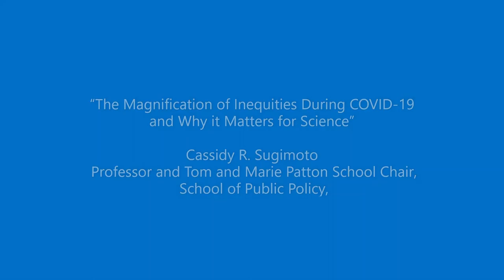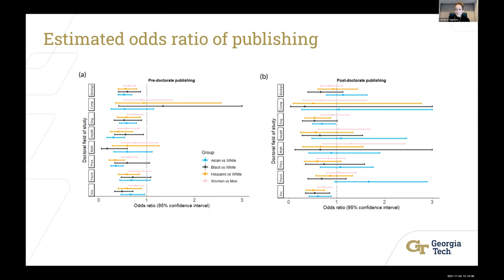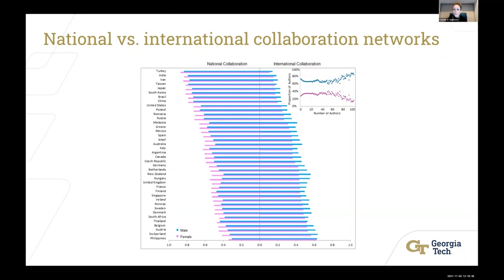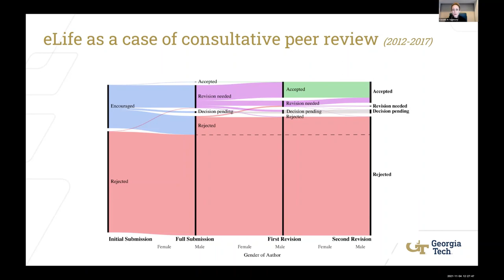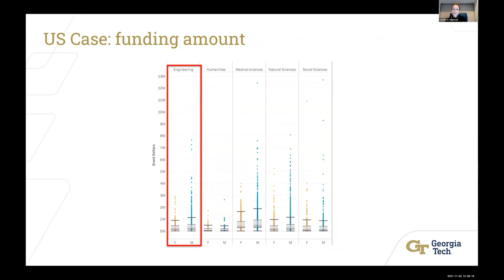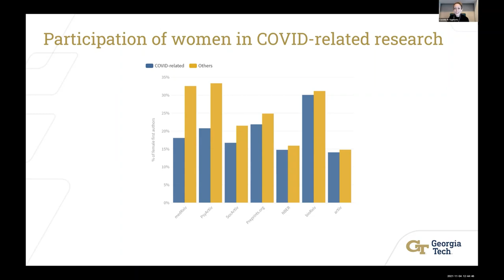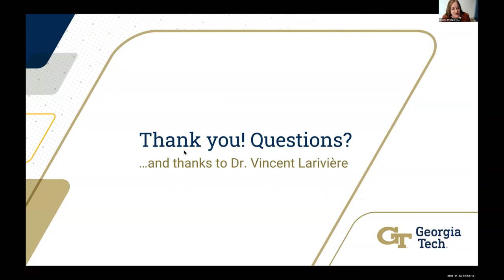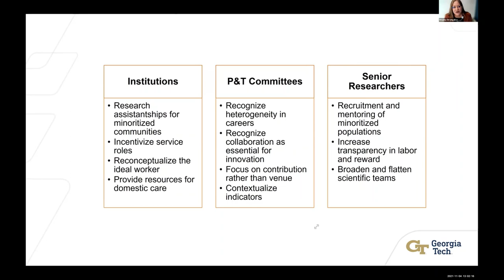Cassidy R. Sugimoto: The Magnification of Inequities During COVID-19 and Why it Matters for Science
12:00 PM (EST) | Via Zoom
Cassidy R. Sugimoto is Professor, School Chair, and Tom and Marie Patton Chair in the School of Public Policy. Her research examines the formal and informal ways in which knowledge is produced, disseminated, consumed, and supported, with an emphasis on issues of diversity, equity, and inclusion. She received the Indiana University Trustees Teaching award (2014) and a Bicentennial Award for service from Indiana University (2020), where she served on the faculty from 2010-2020. During her tenure at IUB, Sugimoto also served a rotation as the Program Director for the Science of Science and Innovation Policy program at the National Science Foundation. She has a doctoral degree in Information and Library Science from the University of North Carolina at Chapel Hill.